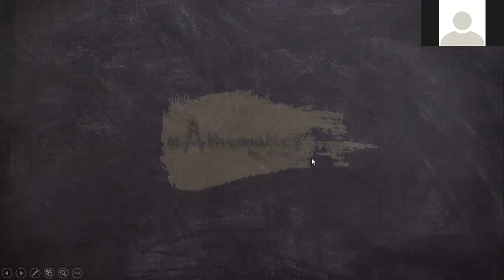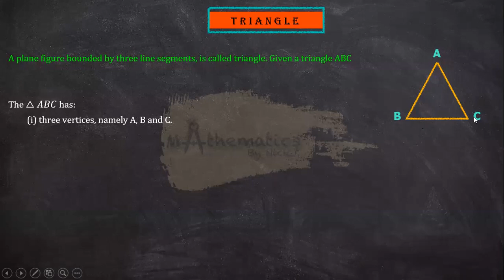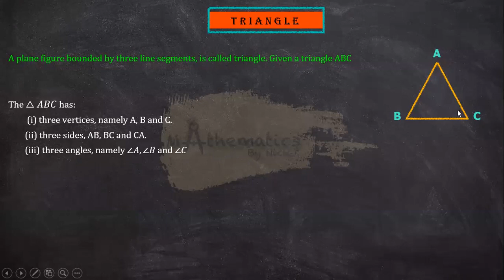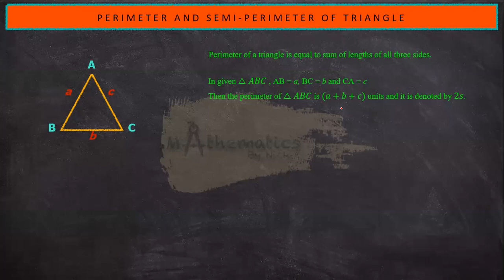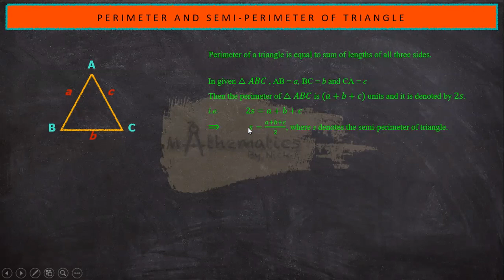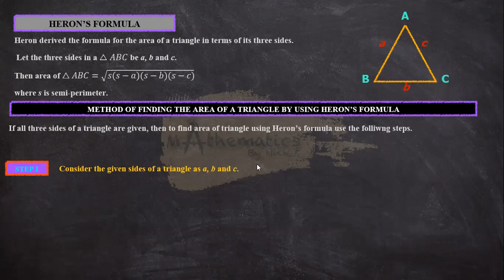19 May Class 9 Heron's Formula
Introduction to Heron's Formula
Semiperimeter
Steps to find area of a triangle using Heron's Formula.